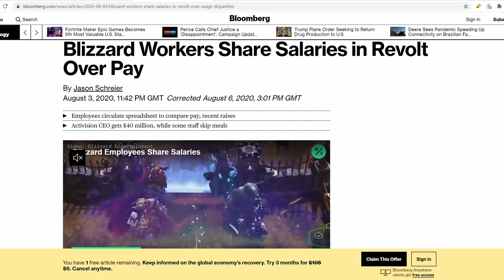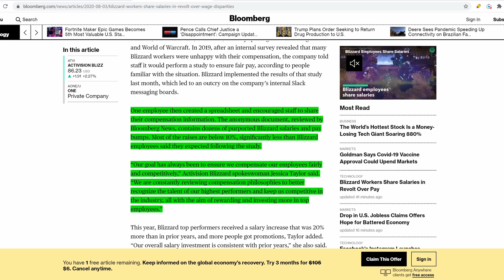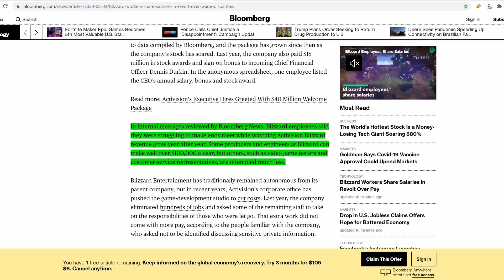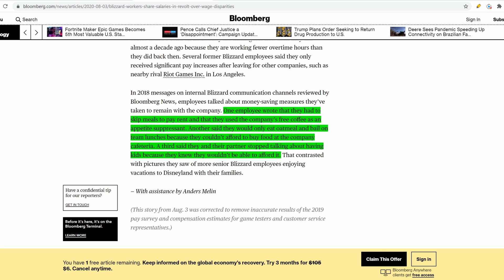Feeding on employees misery to have more money for CEOs